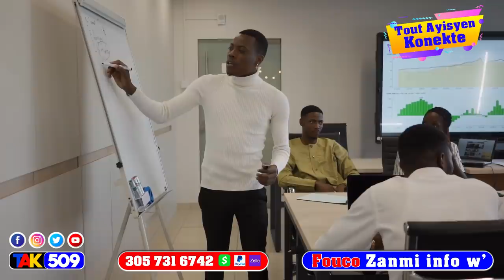Rèl…tande Sak pral pase 17oktob…Babekyou pral mouri?…Chine frape Binuh kraze /Fouco